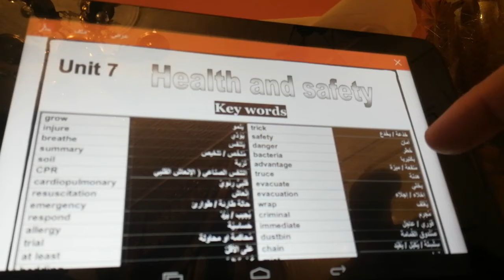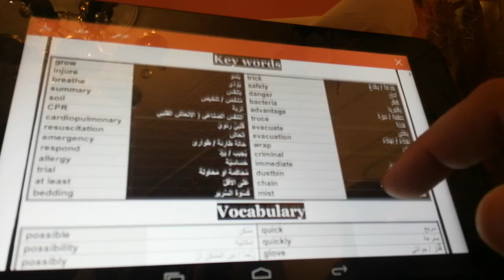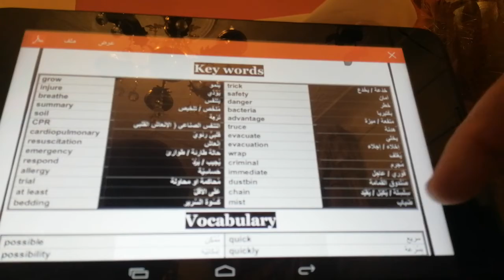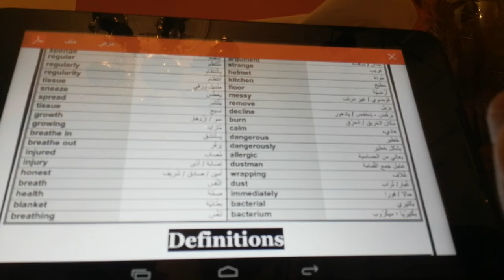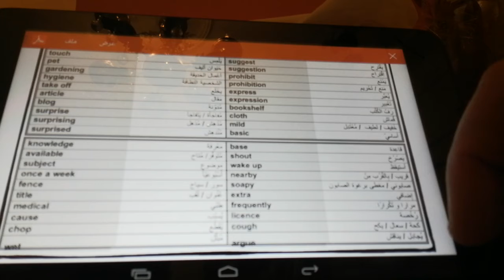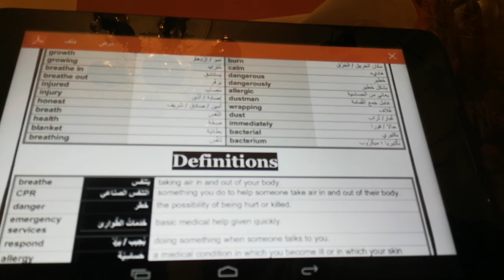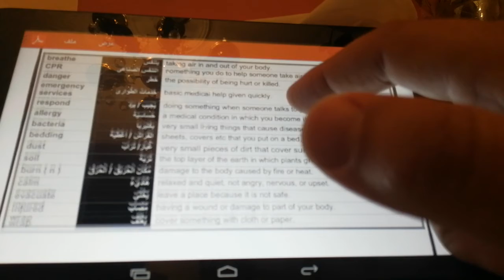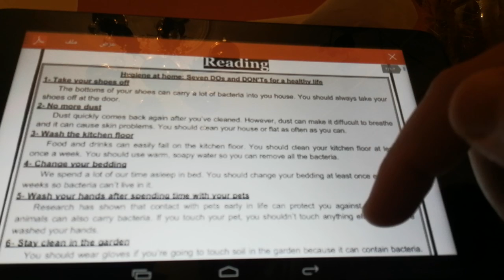اولي ثانوي الوحدة السابعة unit 7 منهج الوزارة Health and safety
الوحدة السابعه للصف الاول الثانوي unit 7 منهج الوزارة وما تحتويها من كلمات جديده ومصطلحات وتعبيرات ومشتقات